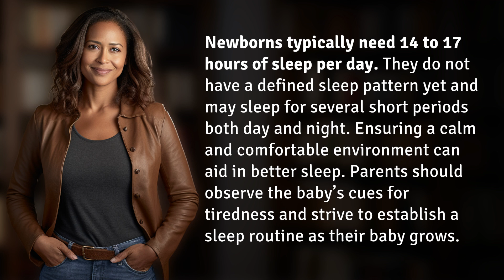How much sleep does a newborn need?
The Sleep Needs of Newborns Explained 👉 Newborn Sleep Guide 👉 Discover how much sleep a newborn needs and how to create a peaceful environment for better rest. Learn how to recognize tired cues and establish a sleep routine for your growing baby.

Laura S. Harris (2024, May 28.) How much sleep does a newborn need?
    🌐 AskAbout.video